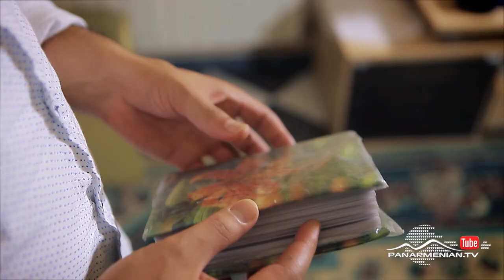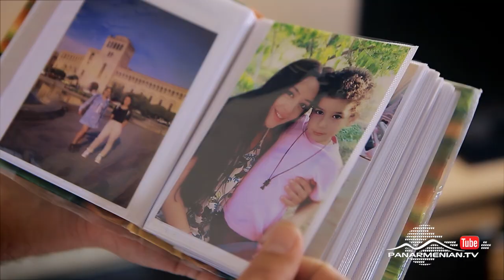Նռան հատիկ, Սերիա 215 / Pomegranate seed / Nran hatik